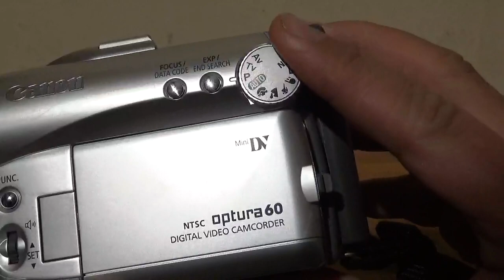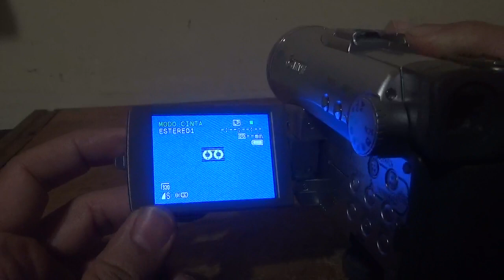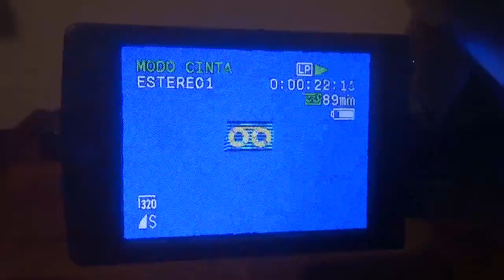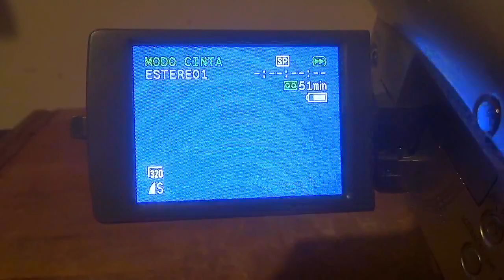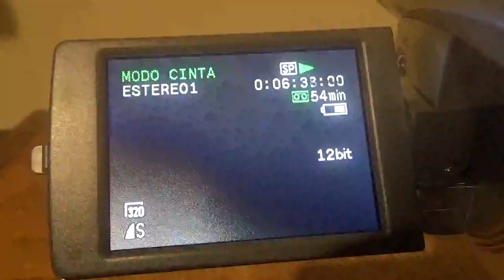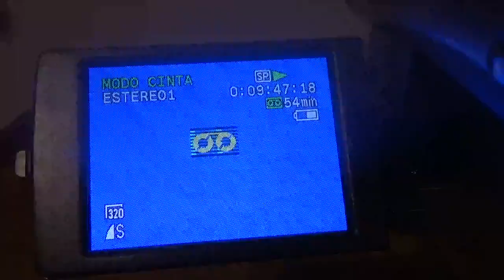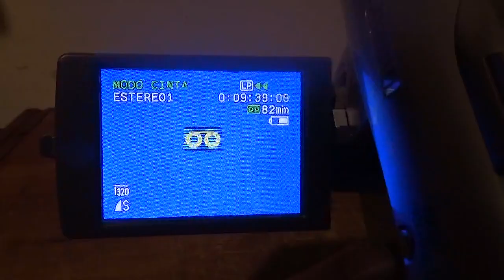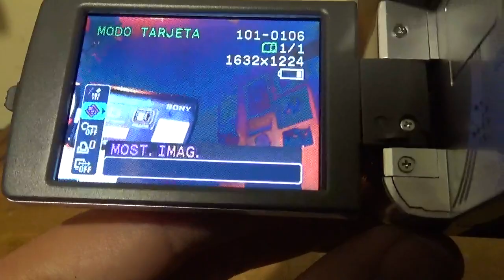Videocámara Canon MiniDV optura 60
Plata Card:
platacard.mx/amigos/gustavo0avn

Plata Card:
platacard.mx/amigos/gustavo0avn